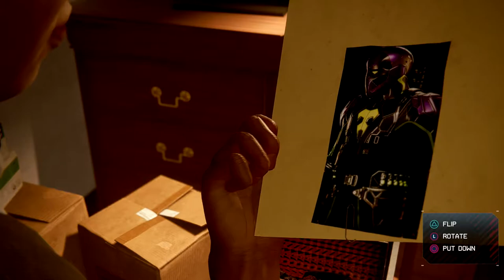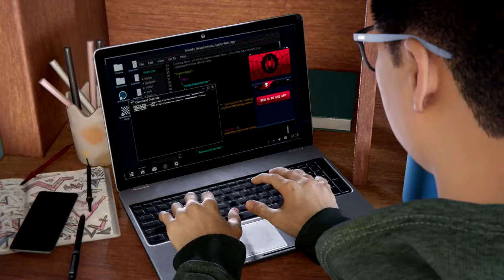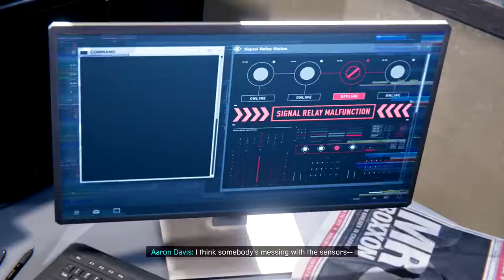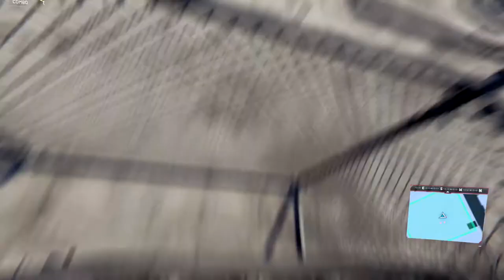Lets Play Spider-Man: Miles Morales - Part 3 - ELECTRIC PUNCH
Really like how the game is showing off the differences between Miles and Peter so far, really showing how new Miles is to being Spider-Man.